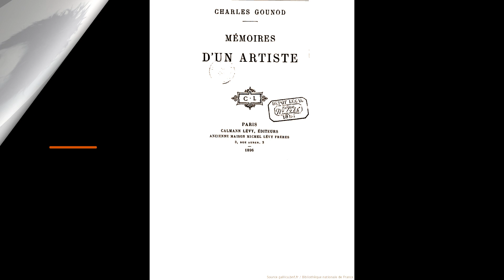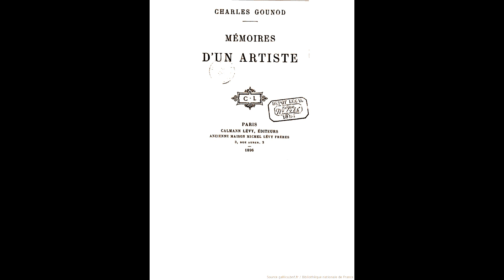Charles Gounod: da "Memorie di un artista & altri scritti" - parte 1 - "L'infanzia"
Michelangelo Brunelli, legge e interpreta brani da
"Le memorie di un artista & altri scritti"
a cura di Riccardo Viagrande
editore Manzoni
Musiche di C.Gounod eseguite al pianoforte da Roberto Prosseda
L'attore Michelangelo Brunelli, che ringraziamo, legge alcune pagine della curatela degli scritti di Gounod realizzata da Riccardo Viagrande per Manzoni Editore. Si tratta della prima puntata, nella quale, attraverso la lettura di alcuni passi delle memorie del compositore francese, si ripercorre l'infanzia.